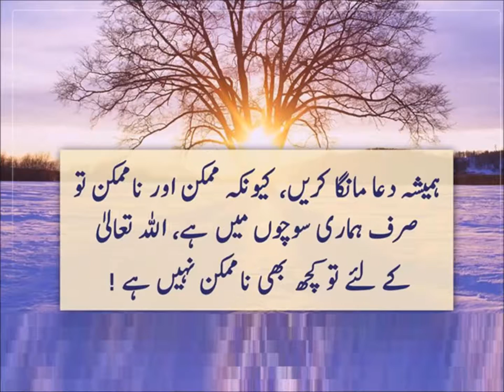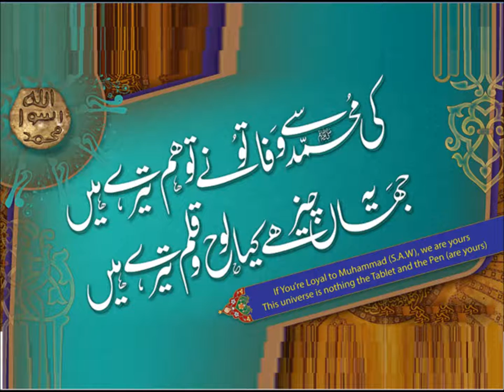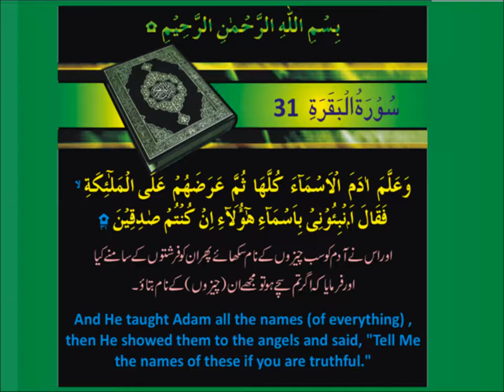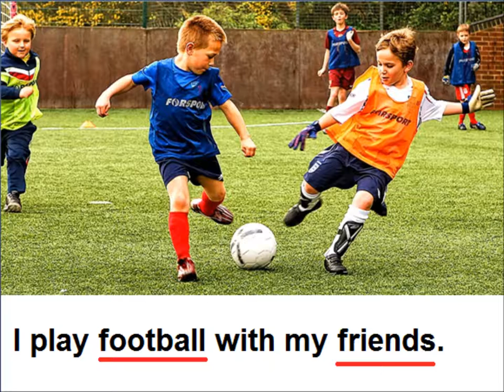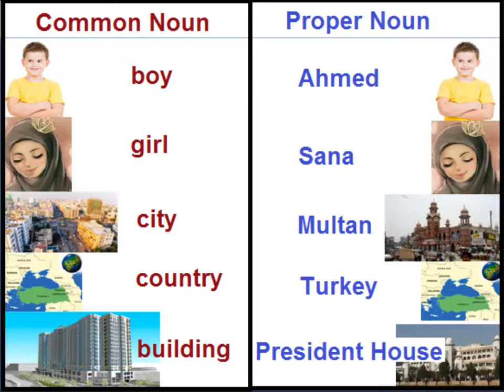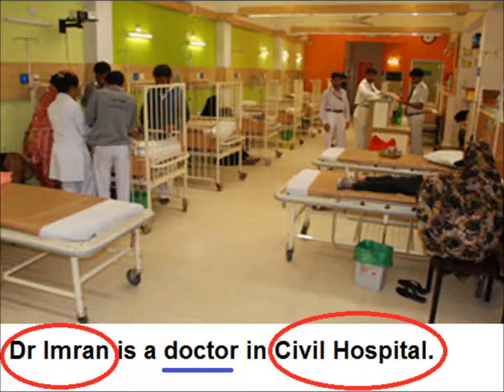Nouns/English grammar/English in Urdu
comprehension poem little things for grade 5 kids in urdu.